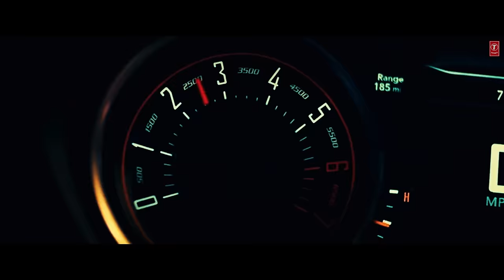Guru Randhawa: You Talking To Me? (Official Music Video) | Trip Beats | Bhushan Kumar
Presenting the New Punjabi Song, You Talking To Me? Sung & Written by Guru Randhawa.

T-series & Gulshan Kumar presents,
Bhushan Kumar's ' You Talking To Me'

Audio Credits :

Track: You Talking to me?
Artist/Lyricist/Composer: Guru Randhawa
Music Arranged by: Trip Beats
Mix/Master : Ricardo Sangaio

Music Video Credits :

A Film By: LEO BRTHR'S
The Director's Duo: HARRIEEX & KARANDOPE
DOP: Anubhav Bansal
Editor/CC/CGI: C3 (CREATIVE CUTS COMPANY)
Makeup : Arveen Sandhu
Artwork: StrxngeVisuals

Choreographer: Shubham
Asst. Director: RAMNEET KAUR NAGI & GURJEET SINGH
Asst. DOP: SHUBH SANDHU
BTS: PRAMSTRYTLR
Jewellery Designer: Zillionaire
Line Production - Kaaz Films & Team
VFX Shots by: WhiskyTree Studios
Camera: Java Motion
Camera: RD
Camera Attnd: Ramakrishna
Camera Attnd: Yogesh
Steadicam: Nitesh Singh
Light: Flamingo Films
Genset & Vanity: Subhash Generator
Jimmy Zip: Mahender
Dressman & Tailor: Riyaz
Artist's Costume Styling: KaranDope
Focus: Ankush Poonia
Makup & Hair : Govind Sankhla
Special Effects: Chaand
Balarka & Cam: Divya Puri & Shiraz Chand
FPV: Flying Sid Films
Gaffer: Ravinder Singh
Walki: JK Kapoor
Walki Attnd: Akshay
Food: Food 24
Facility Boys: Monu & Team
Art: Kunal
Coloring: Onkar Singh
Music Label - T-Series